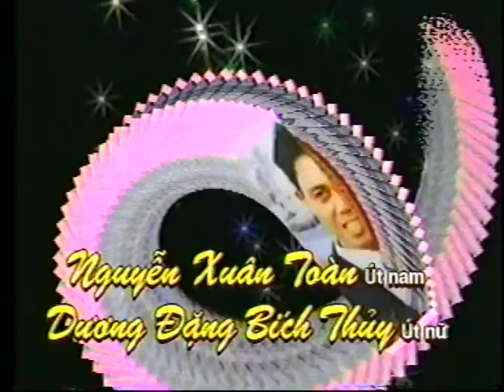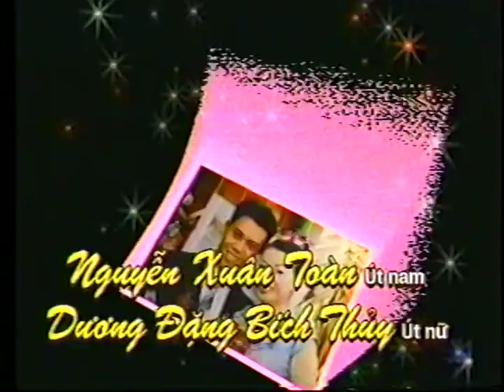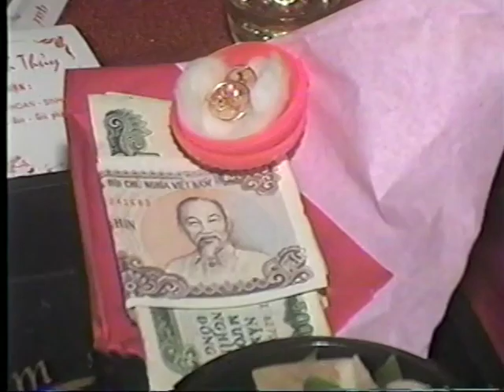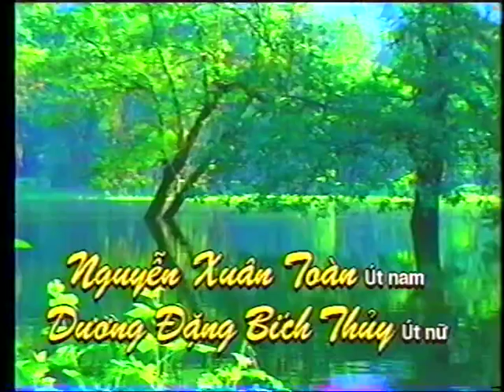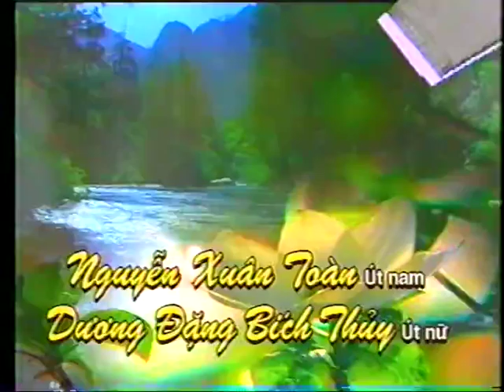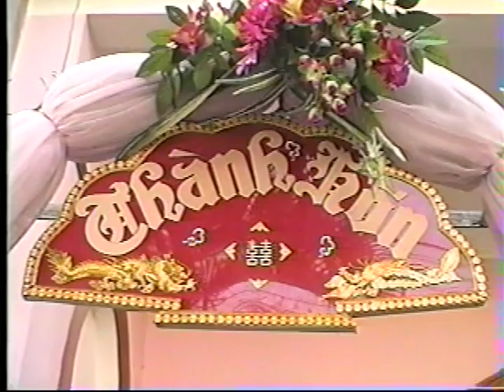Đám cưới Xuân Toàn - Bích Thủy 07.12.2002 tập 1